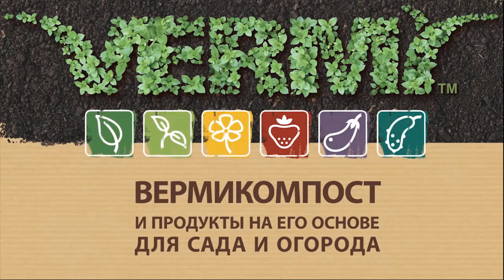Amorphophallus bulbifer (1052 день). 203 дня в "Вермигрунте"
Продолжаем тестировать "Вермигрунт" на Amorphophallus bulbifer.

У Amorphophallus bulbifer лист полностью отрос уже 2 недели как (раньше не было возможности заснять).
Продолжаю полный полив.